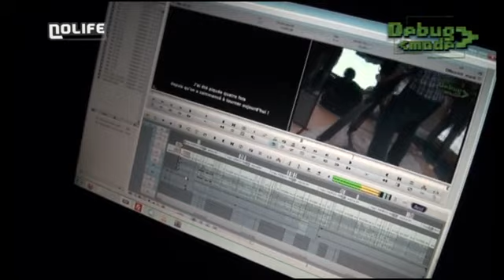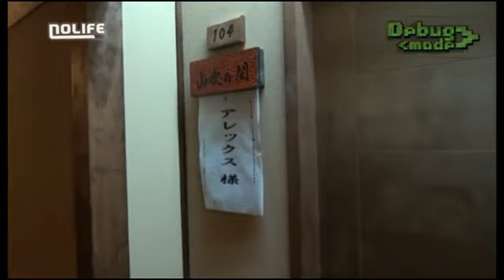#080 Hiroshima et les studios de TSS - Debug Mode